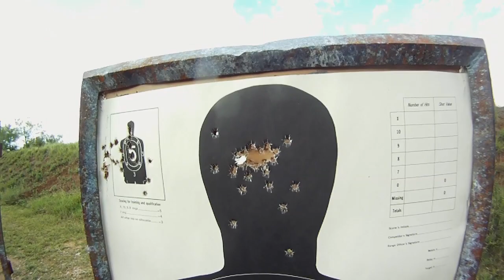20131025SHOOT RANGE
第三次 手枪射击练习，GLock。